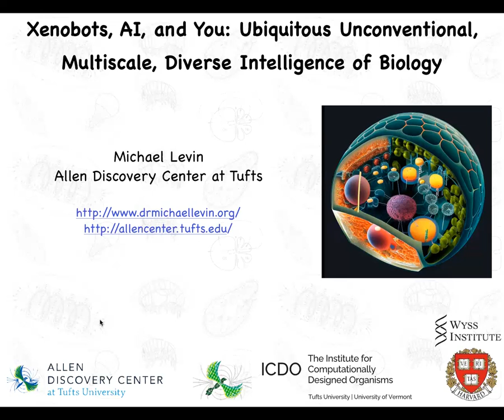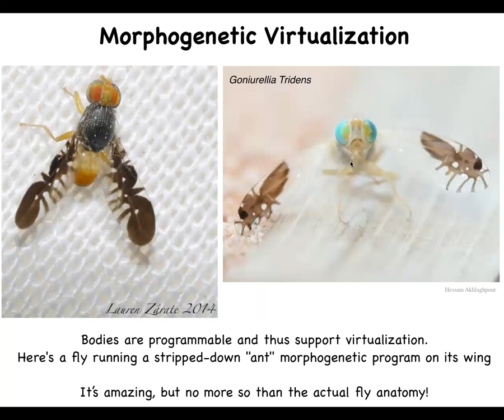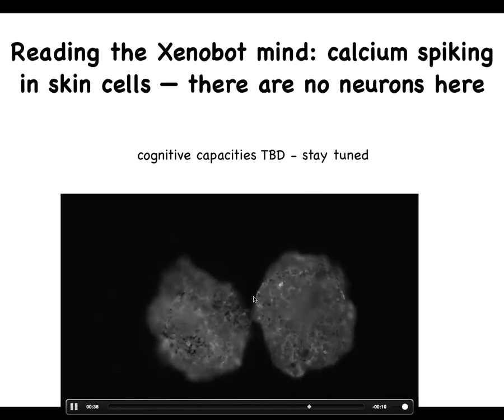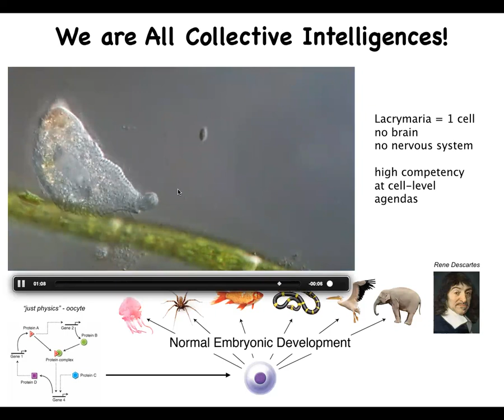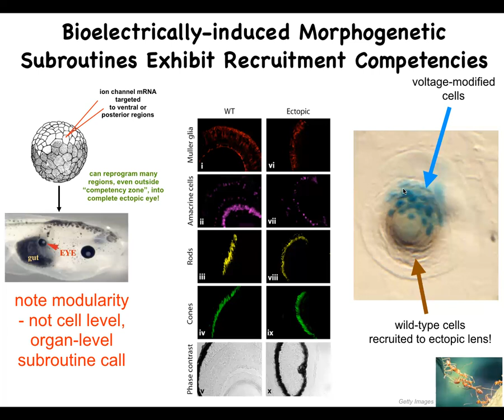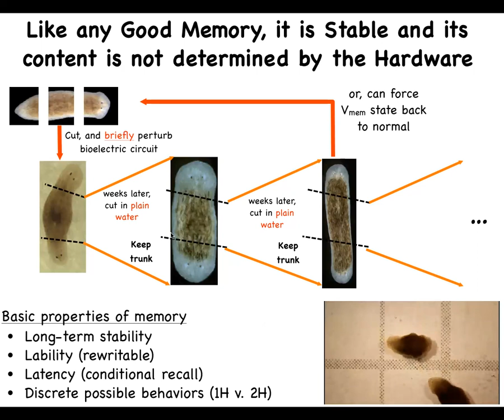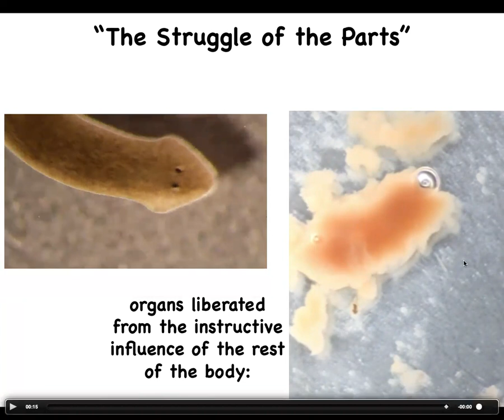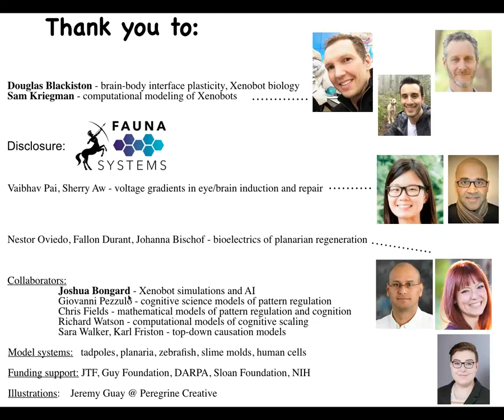Talk for Robosoft 2023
Biology hacking itself, Xenobots, and morphogenesis